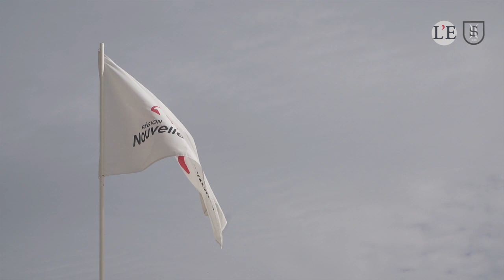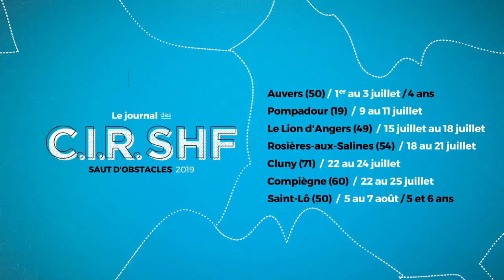CIR SHF CSO 2019 : Le Journal des CIR à Pompadour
Les cavaliers et éleveurs reviennent sur leurs victoires respectives et le talent de leurs chevaux dans ce CIR qui s'est déroulé au Haras National de Pompadour

 "C'est un cheval avec un énorme potentiel" Leslie Pelat cavalière du champion des 4 ans, Feticheur Riverland

Dans les 5 ans Johannes Coignoux nous livre  "J'avais les jambes qui tremblaient ". "ENDIABLO DE TUS est un cheval avec une tête en or" confie son éleveur, Philippe Pertus

Dynozzo de Kidor, champion des 6 ans : "un guerrier avec beaucoup de respect"  Yann Louisy son cavalier